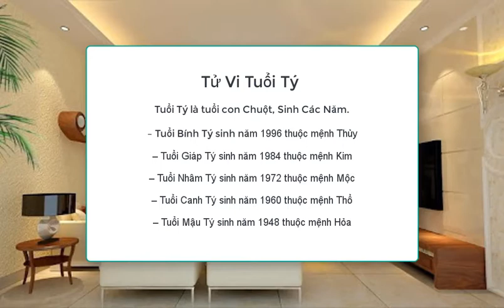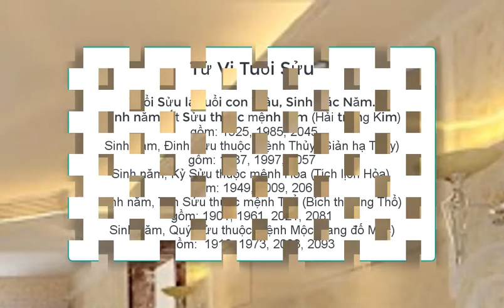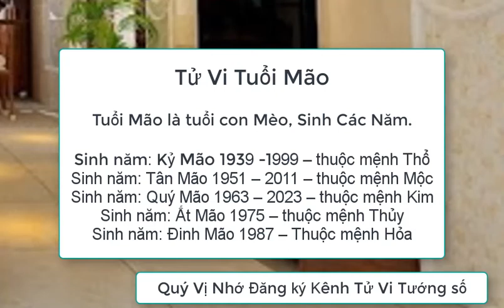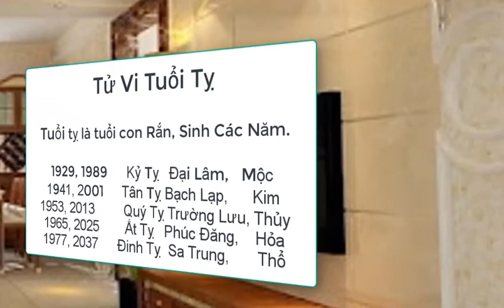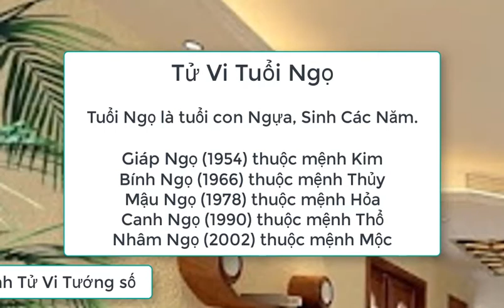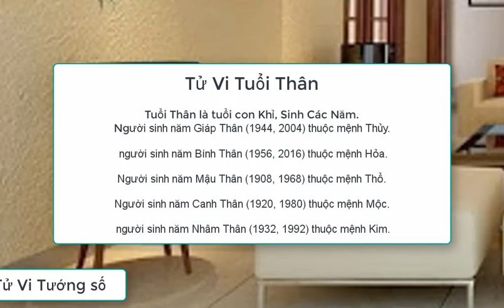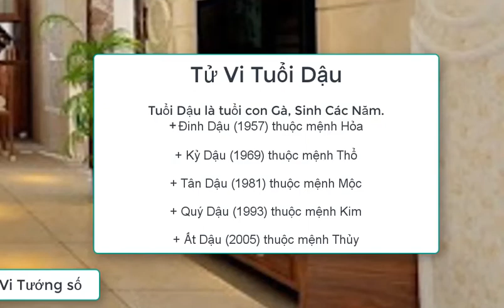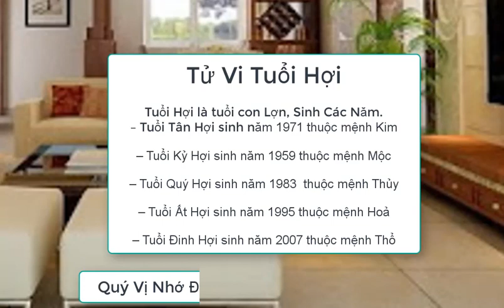Xem tử vi 12 con giáp/tử vi ngày 26/9 chúc mừng con giáp có lộc thêm lộc tiền về đầy két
Xem  tử vi chi tiết về tuổi cho từng con giáp, để nhanh chóng biết được số vận, cung giờ, tuổi hợp cùng làm ăn buôn bán, giờ tốt để làm những công việc đại sự trong gia đình.